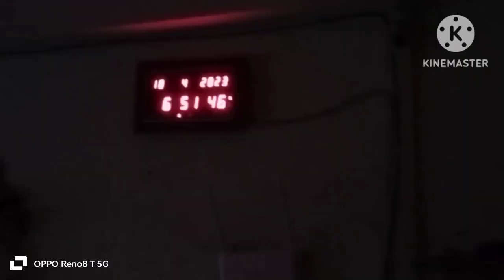Suhana jabo nanir ghrt tate Eid koribo tai val pai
eid koribo Nani ghrt goi asa tai